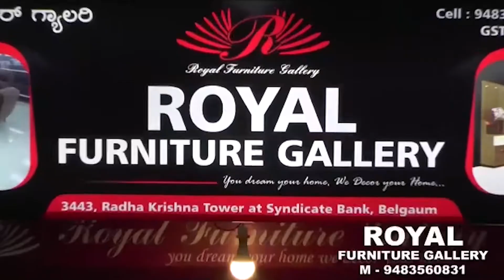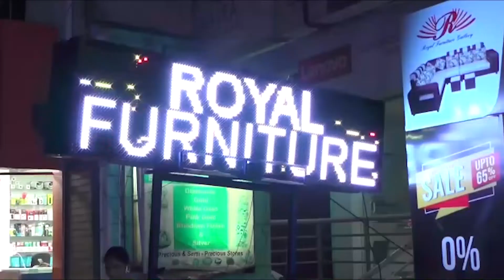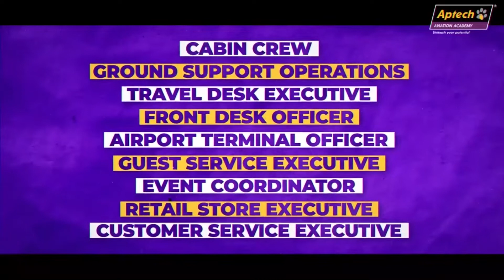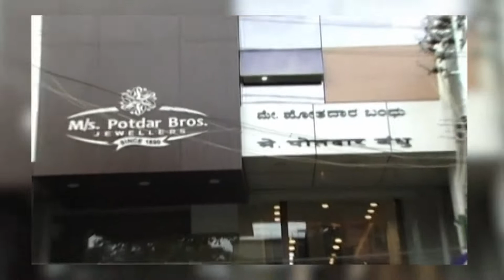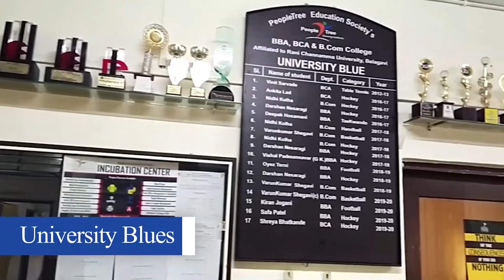KNN CITY NEWS Afternoon BULLETIN 12 11 2020 Belgaum News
१) एपीएमसी रस्त्याचे काम रखडल्याने रास्ता रोको
२) हेल्प फॉर निडीकडून जिल्हाधिकाऱ्यांना निवेदन
३) केंद्रीय जलमंत्री गजेंद्रसिंग शेखावत यांची घेतली भेट-शंकरगौडा पाटील
४) हिंडलगा कारागृहात दिल्या जाणाऱ्या जेवणाला नकार-विनय कुलकर्णी
५) निडगुंदि येथील मनगुर सरकारी प्रौढशाळेमध्ये शैक्षणिक संमेलनाचे आयोजन